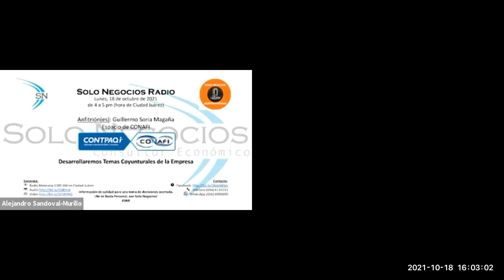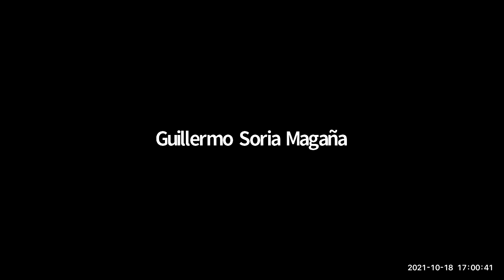[SNR] Solo Negocios Radio del 18 de octubre de 2021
Temas Coyunturales de la Empresa.